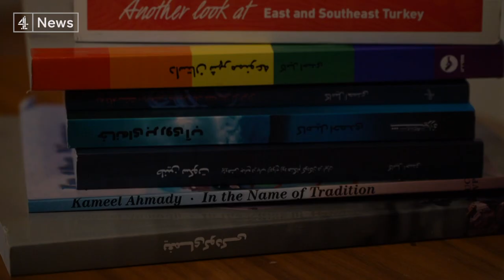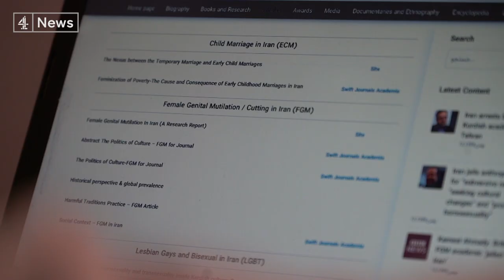Escape from Iran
Jailed British-Iranian academic sentenced to nine years and three months in prison escaped Iran to the UK while he was awaiting a court appearance.

Anthropologist Kameel Ahmady fled across the Iranian border. Mr Ahmady is now back in Britain and today he breaks his cover.

He faced multiple allegations and was sentenced in December for “working for a hostile government.” He tells Channel 4 News about his 100 days in solitary confinement, why he “made a decision and escaped” and why he decided to return to Britain.

(By Darius Bazargan)

Seperately to the charges he faced and his subsequent escape, Mr. Ahmady has faced accusations of sexual misconduct in Iran. Mr Ahmady denies the allegations.